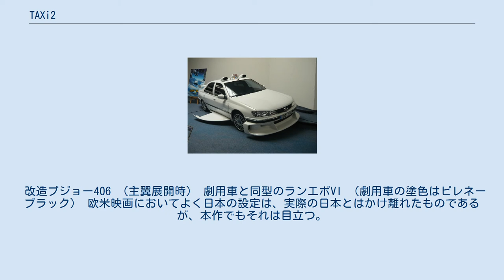TAXi2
『TAXi②』（タクシー・ツー）は、カーアクション・コメディーが中心のフランス映画『TAXiシリーズ』の第二作である。
リュック・ベッソンが製作・脚本を、ジェラール・クラヴジックが監督を担当し、2000年に公開された。
 サミットのため訪仏した日本の防衛庁長官がマルセイユ警察のマフィア対策を視察しに訪れた。
しかし滞在中、長官とエミリアンの恋人のペトラが、カタノ率いるランエボVI（劇中では"ミツビシ"としか言われていない）に乗った日本のヤクザにまんまと誘拐されてしまう。
 首謀者である北日本の大親分ユキ・ツモトは、日本とフランスで調印される予定の条約に反対し、調印式妨害と日仏の国交断絶を画策。
催眠術のプロを2人送り込み、長官をマインドコントロールし、大統領ジャック・シラクを含むフランス政府要人を殺害させようとしていた。
 エミリアンは、友人のスピード狂なタクシードライバー・ダニエル、長官のSPとして派遣された諜報部員ユリと共に、ダニエルの彼女リリーの父親でもあるフランス陸軍幹部のベルティノー将軍の協力を得て、拉致された二人の救出にパリへと向かうのであった。
 改造プジョー406 （主翼展開時） 劇用車と同型のランエボVI （劇用車の塗色はピレネーブラック） 欧米映画においてよく日本の設定は、実際の日本とはかけ離れたものであるが、本作でもそれは目立つ。
本作は日本を舞台にしたり、日本文化を紹介する映画ではないので、製作者のイメージで作られた日本観 が展開する。